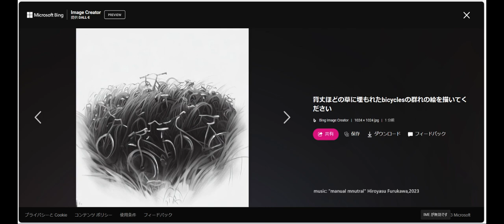music: manual mnutral(2023)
音楽に、AIによる生成画像を付けてみた、第2弾です。
使用機材・ソフト:YAMAHA PSR-E373,  Bandlab